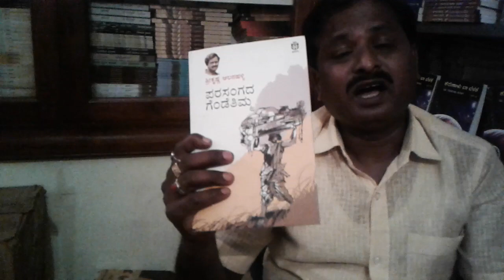ಕರುನಾಡ ಕಣ್ಮಣಿ-ಶ್ರೀಕೃಷ್ಣ ಆಲನಹಳ್ಳಿ ರವರ ಪರಿಚಯ ಶ್ರೀ ಗುಣವಂತ ಮಂಜು ರವರಿಂದ